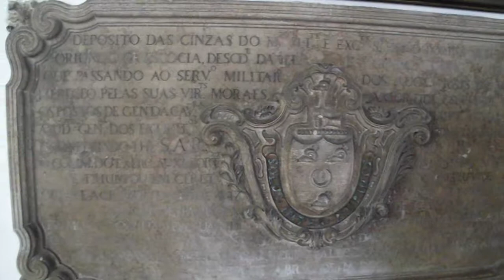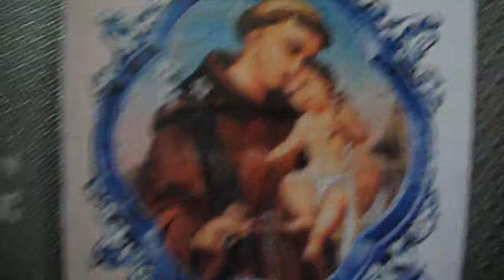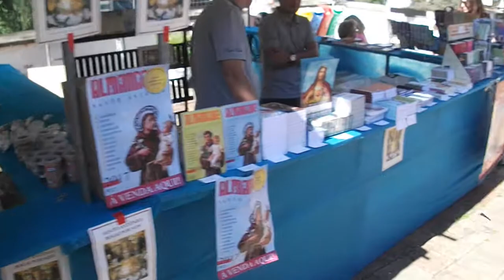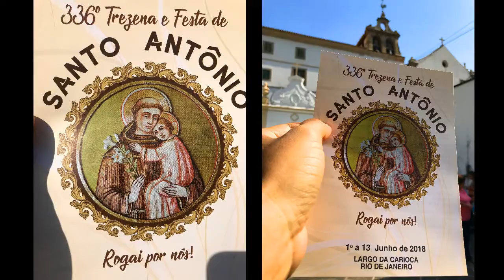SANTO ANTÔNIO DA CARIOCA, Cap. II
SANTO ANTÔNIO DA CARIOCA - Capítulo II
Fotos e vídeos de família durante a Festa do Dia de
Santo Antônio no Convento, nos anos 2008, 2011, 2013, 2016 e 2018

Trilha sonora:

"Mass to Saint Anthony (Missa a Santo Antônio), Op. 159" (1939-52), de Lou Harrison/ Para coro, trompete, harpa e cordas/ Coro e orquestra: Oregon Repertory Singers/ Regente: Gilbert Seeley/ país: EUA/ ano: 1993.

Partes com tempo de início no vídeo:

I- Kyrie (00:00)
II- Gloria (04:28)
III- Credo (09:30)
IV- Sanctus (14:32)
V- Agnus Dei (22:00)

Fotos, vídeos e edição:

Jenner Soares